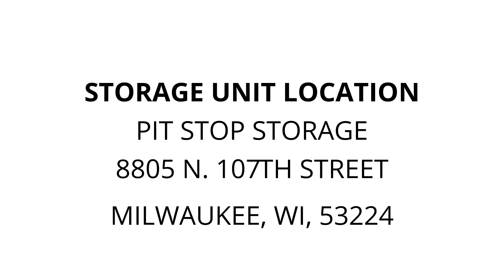Pit Stop Storage - Unit 217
motor-scooter, FISHING-POLES, bikes